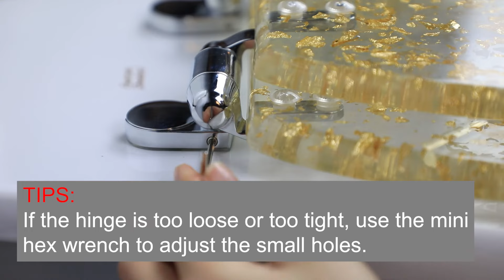Angol Shiold Resin Toilet Seat Installation Demonstration Video 2.0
How to install Upgraded Version RU hinges of Angol shiold toilet seat?
Angol Shiold Resin Toilet Seat Installation Demonstration Video (version two)
Adjustable slow close quick release Angol shiold resin toilet seat!!